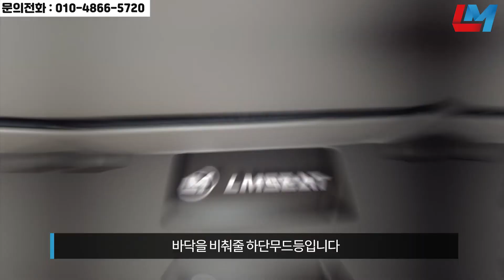🚐4세대 순정 카니발 하이리무진, ✨특별한 투톤 컬러 ✨LM 스타일로 커스텀마이징🔧 ❕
커스텀 작업된 4세대 카니발 하이리무진입니다 (code: KA-186)
자세한 모습은 영상으로 확인하실 수 있습니다.
이 밖에도 천정, 트림, 시트, 조명 등 다양한 부분을 원하는 컬러, 패턴으로 커스텀 작업이 가능합니다.
앞서 작업 완료된 다른 4세대 카니발 하이리무진 사진은 아래의 주소를 참고해주세요.

서울전시장 : 서울특별시 서초구 남부순환로 2423
본사 : 경기도 파주시 돌단풍길 70 (문발동 601-1)